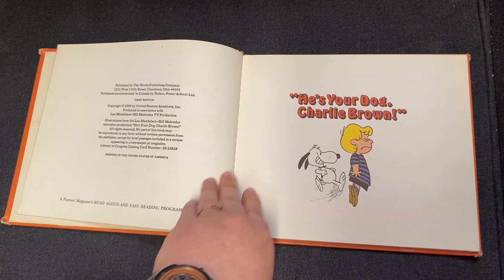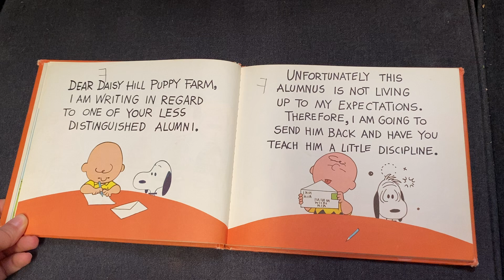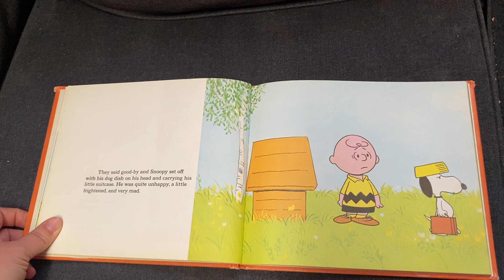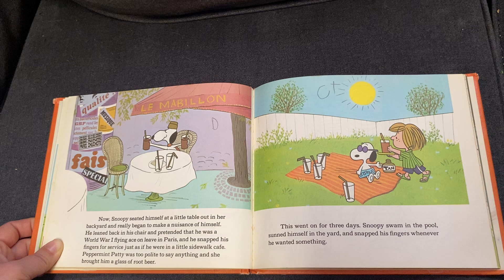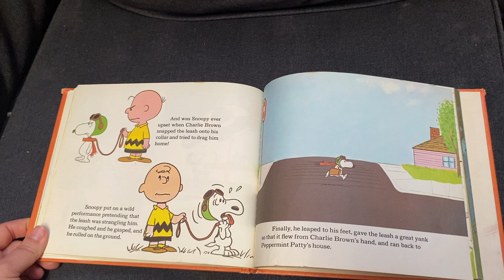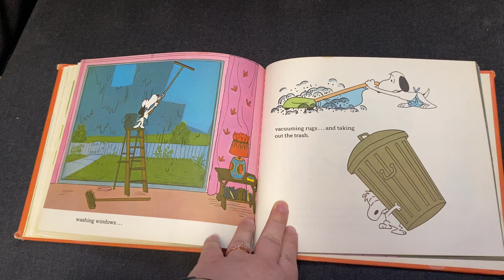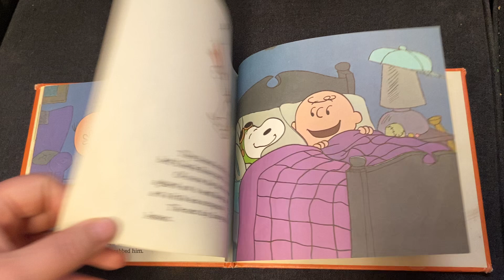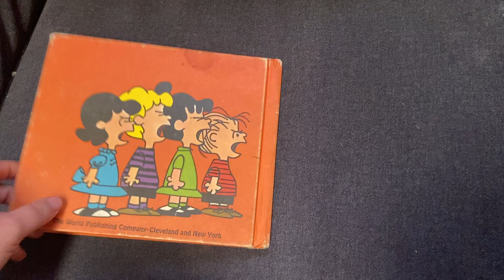He’s Your Dog, Charlie Brown! By Charles M Schulz